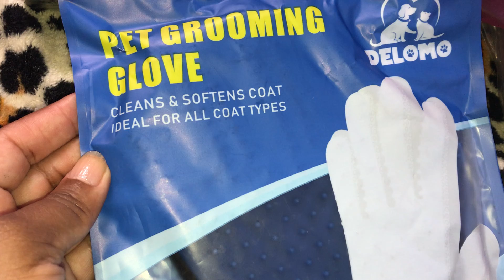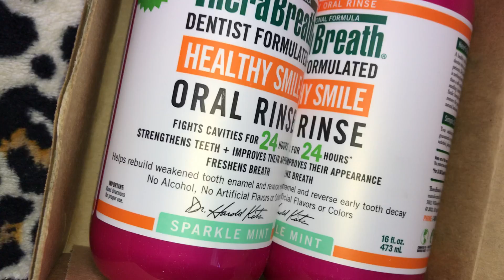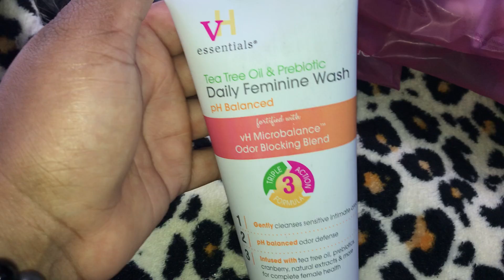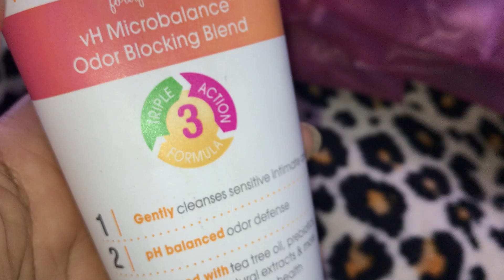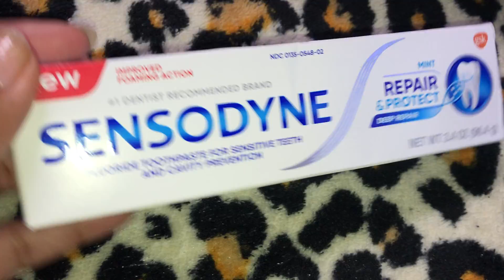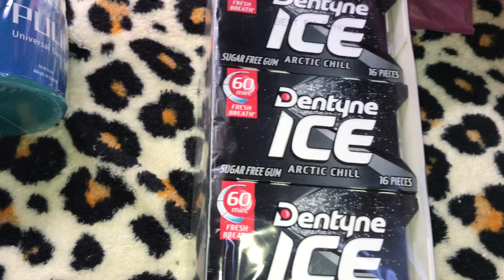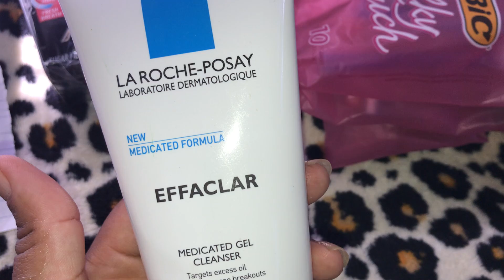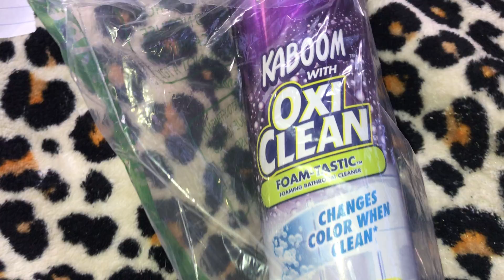Amazon Haul September 1st 2022